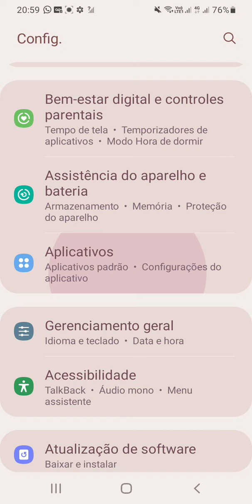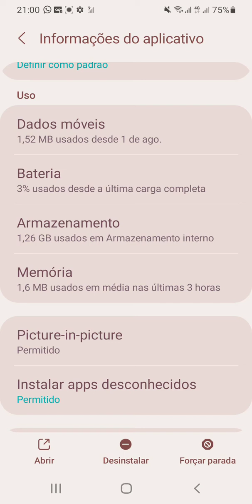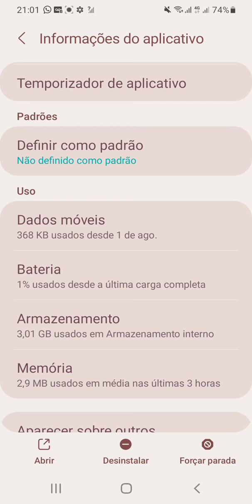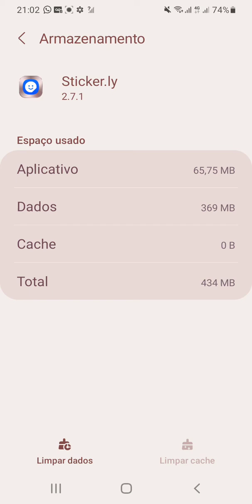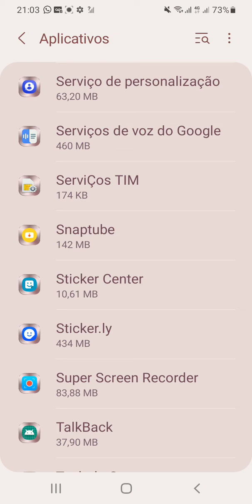Limpar o cache dos aplicativos e liberar espaço na memória do celular Clear the cache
Aprenda liberar espaço na memória do celular sem apagar fotos ou vídeos